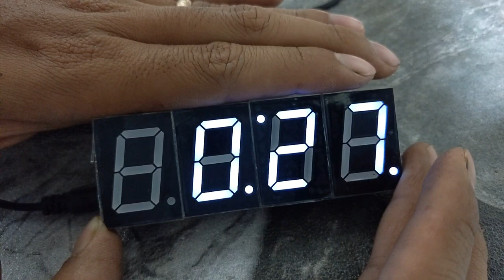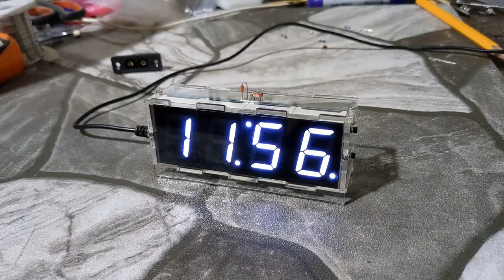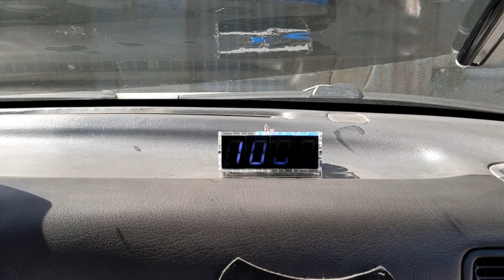Cheap DIY digital alarm clock, with temperature and light sensor